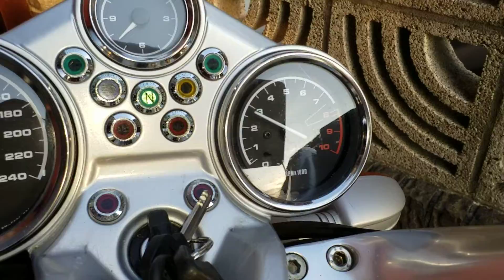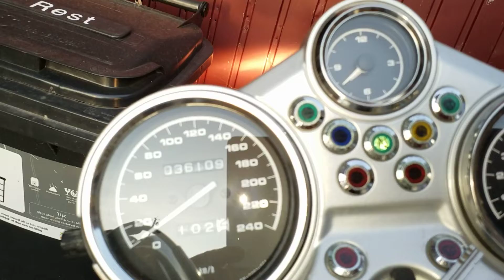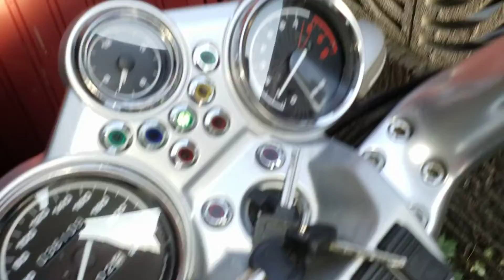BMW R850R Cold start.